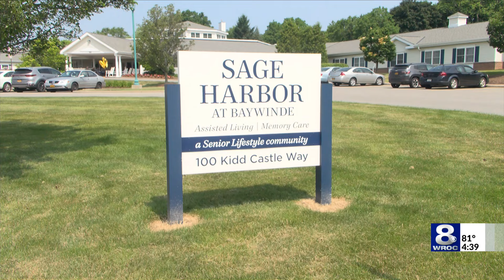Monroe County resident celebrates 107th birthday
Ida Agnello, who may be the oldest resident in Monroe County, celebrated her 107th birthday Friday!